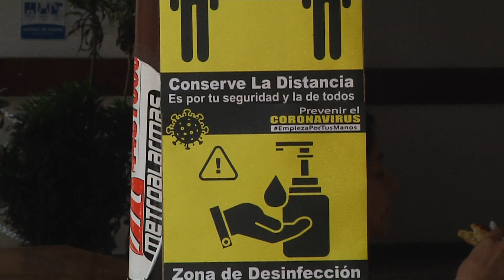Alcaldes del Área Metropolitana analizaron posibles medidas para el 31 de octubre - Telemedellín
NoticiasTM La junta Metropolitana quiere llegar a la concertación de unificar horarios para bares, restaurantes y otros sitios públicos que generarían aglomeraciones entre el 31 de octubre y el primero de noviembre.